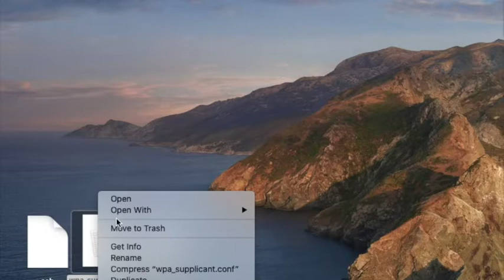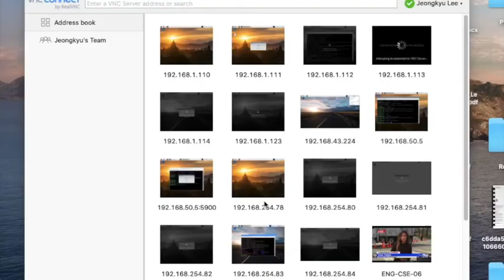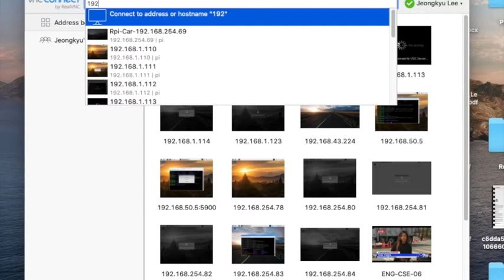S1- RPi-Connect - 20 헤드리스연결